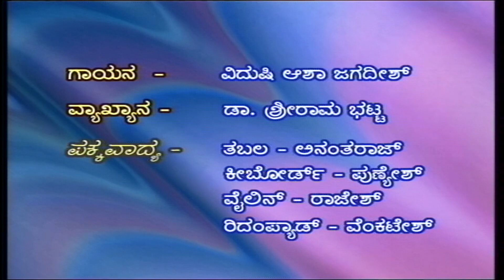ಡಿ. ವಿ. ಜಿ. ರವರ ಮಂಕುತಿಮ್ಮನ ಕಗ್ಗ | DVG's Mankuthimmana Kagga | 28 | Chandana Archives